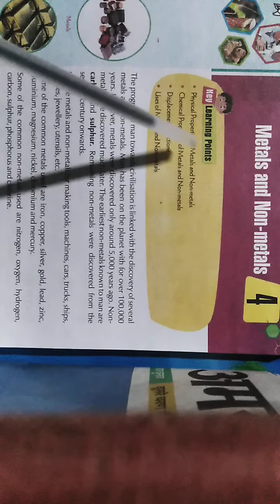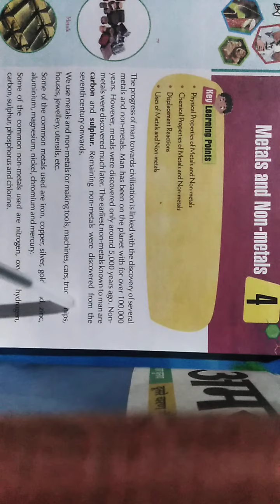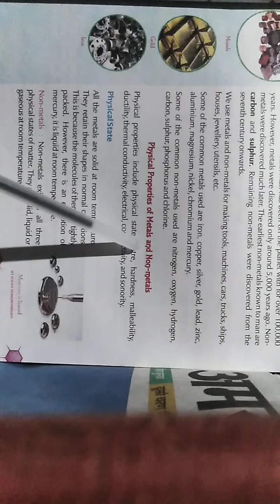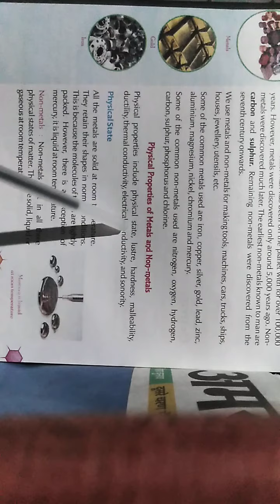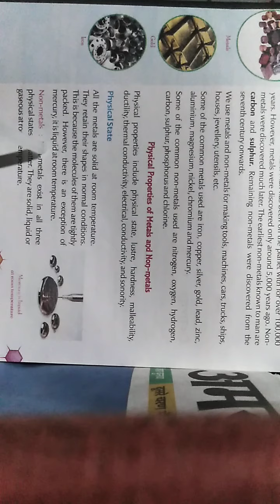Class 8 science chapter 4 part I metal and none metal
Ravindra sir